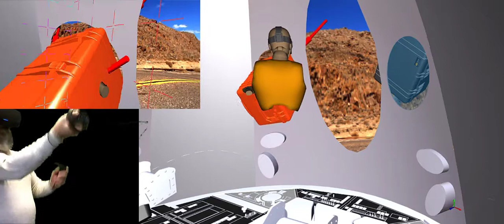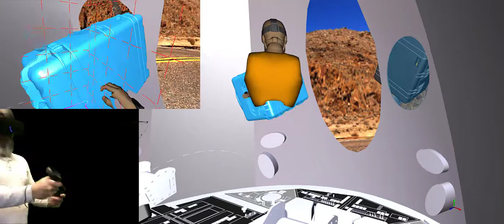Can VR save Mark Watney? IC.IDO and Space Exploration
Showing how Human-Centric Product & Process reviews in VR help validate engineering design human-factors challenges without risking injury, damage, or in the case of Mark Watney, space pirate, remaining marooned on Mars (The Martian reference, sorry if this spoils the movie for anyone).  In the movie rocket scientists from NASA JPL are using Skype and scale physical mock-ups to discuss the lightening of the MAV (Mars Ascent Vehicle) assuming that astronauts could unload unnecessary and heavy equipment out of the MAV through removed windows and panels.